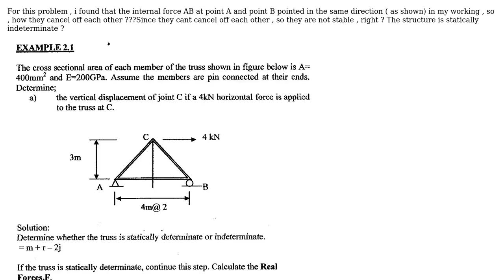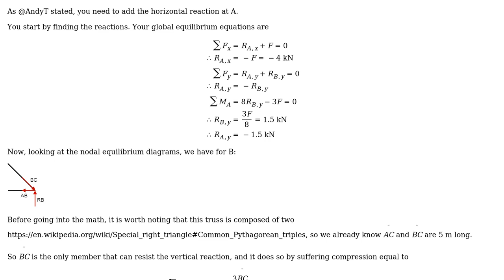Engineering: internal forces in truss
With thanks & praise to God, and with thanks to the many people who have made this project possible! | Content (except music & images) licensed under CC BY-SA | Music | Images & others | With thanks to user Wasabi user kelvinmacks user AndyT and the Stack Exchange Network Trademarks are property of their respective owners. You are responsible for your own actions.